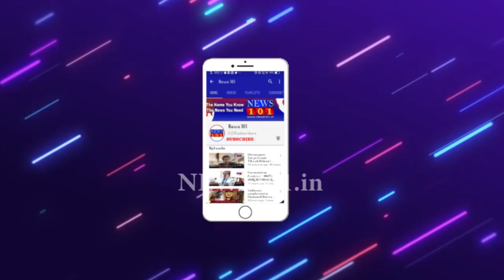ಮಹಿಷನಂತೆ ಚುನಾಯಿತ ಪ್ರತಿನಿಧಿಗಳನ್ನೂ ಧಮನಿಸಲಿ ಚಾಮುಂಡಿ - ಇತಿಹಾಸ ತಜ್ಞ ಪ್ರೊ.ನಂಜರಾಜೆಅರಸ್ ಆಕ್ರೋಶ | News101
ಸರಳ ದಸರಾ ಹೆಸರಿನಲ್ಲಿ ಕೋಟಿಕೋಟಿ ಲೂಟಿ ಮಾಡಲು ಹೋರಟಿದ್ದಾರೆ. ಇತಿಹಾಸ ತಜ್ಞರ ಆಕ್ರೋಶಕ್ಕೆ ಗುರಿಯಾದ ರಾಜ್ಯ ಸರ್ಕಾರ. ಸರಳ ದಸರಾ ಎಂದರೆ ಇವರ ದೃಷ್ಟಿಯಲ್ಲಿ ಹದಿನೈದು‌ ಕೋಟಿ ಸರಳ ದಸರಾ ನೆಪದಲ್ಲಿ ಚುನಾಯಿತ ಪ್ರತಿನಿಧಿಗಳು, ಅಧಿಕಾರಿಗಳು ಲೂಟಿ‌ ಮಾಡಲು ಹೊರಟಿದ್ದಾರೆ.